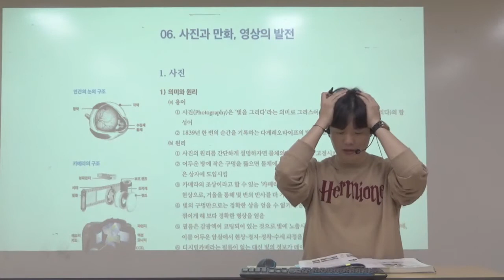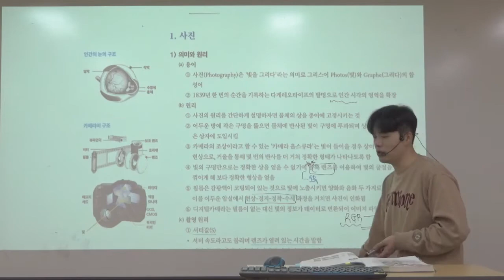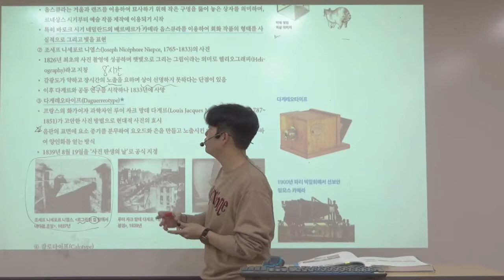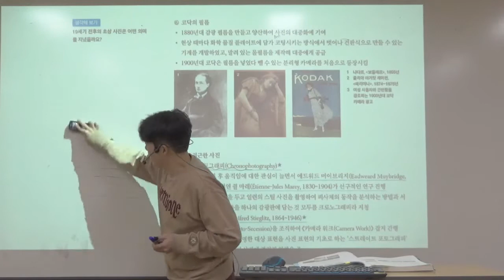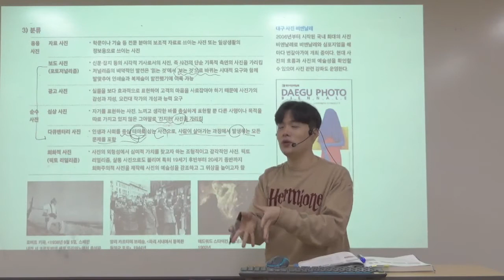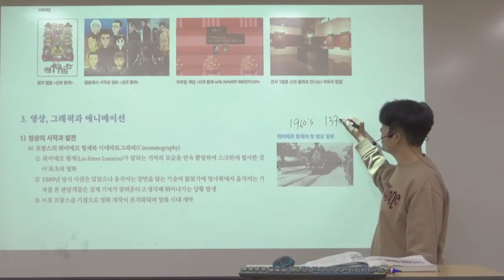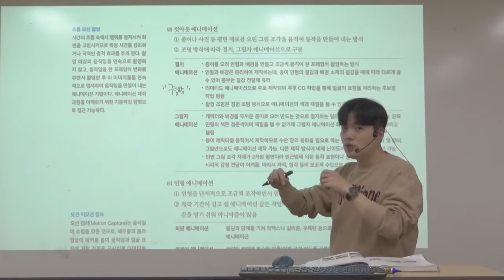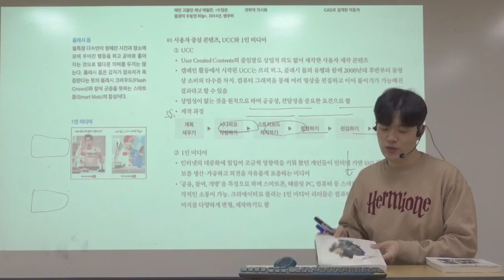남들은 모르는 미술 [표현재료] -29- 3권 P.287~297 (사진과 만화, 영상)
사진과 영상입니다!
최근 사진 미학과 영상 기법에 관한 내용들이 다소 어렵게 나오고 있습니다. 그렇다고 사진과 영상을 모두 다 알려드리기에는 계륵. 같습니다.

마찬가지로 이번 강의도 뼈대 내용위주로 체크만 거치고 본격적인 것은 여러분들이 외우셔야 하는 것이 훨씬 많습니다. 더불어 참고할 책들도 대부분 절판이라서 영상에서 소개한 책 외에 2개정도 더 권해 드립니다.(절판도 있어요 ㅠㅜ)

p.s
-영상예술의 이해(김현명)
-영상예술의 이해(계명예술학 총서 1) ★★★
-디지털 영상제작기법(홍릉출판사)